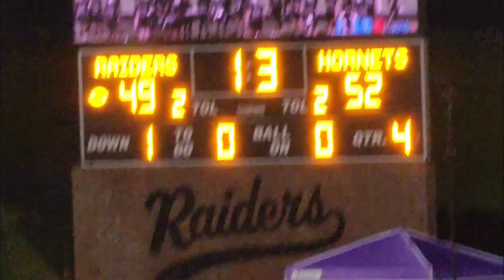Siah Travels Through the Hiram Band Season ( Hiram Marching band season 2023)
This video is a fun video showcasing many of the interesting events that happened during the Hiram Marching Band season 2023. some credit to my mom for recording some clips and Caleb for being extremely entertaining.
Some Music in this Video is from The Hiram Band of Gold

0:00 Intro
0:53 Aug 23, 2023
1:08 First Show
1:34 Caleb's Vlog
3:05 Band Kid or Person Vlog
3:56 Aug 25, 2023 Senior Night
4:41 Speeding things up
4:57 Sep 1, 2023
5:05 Saxophone Chant & Movement 2
5:30 Winning the football game
5:48 Paulding Meadows Performance & time
7:00 Full Run Oct 5, 2023
9:57 Pink out
10:13 Going into 1st Comp
10:25 1st Competition
13:04 South Paulding's Show
14:01 Last Saxophone Chant
14:19 Last Competition Ride
14:38 Last Practice
17:25 Last Performance
18:11 Thoughts After Performance
18:33 Last Competition Performances
20:45 Outro